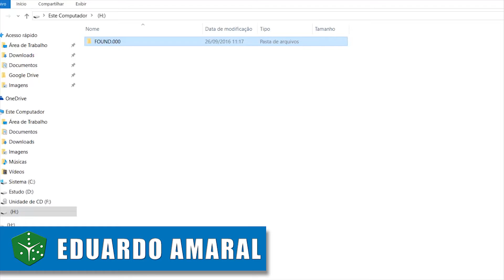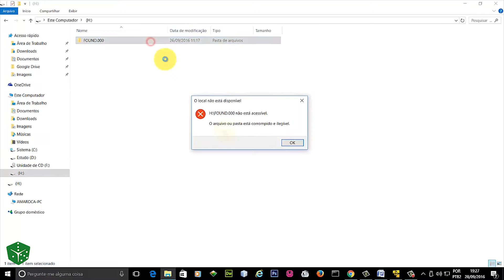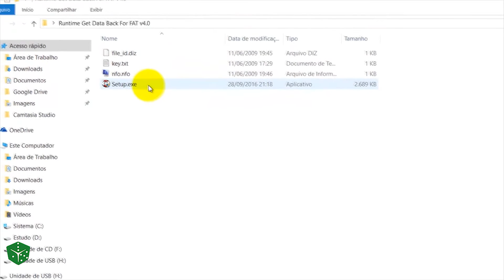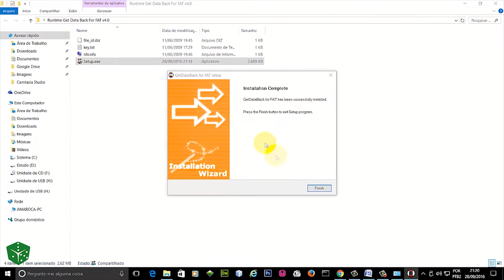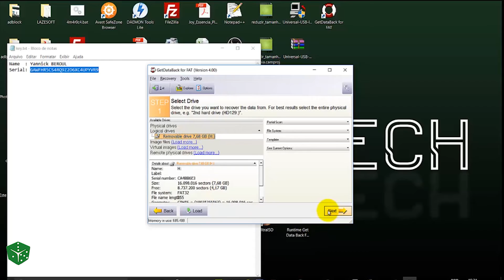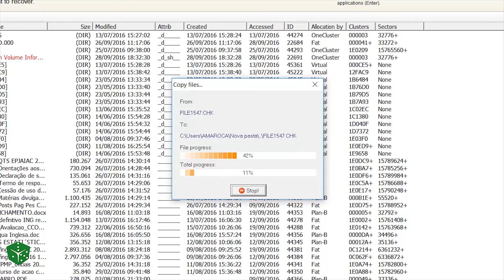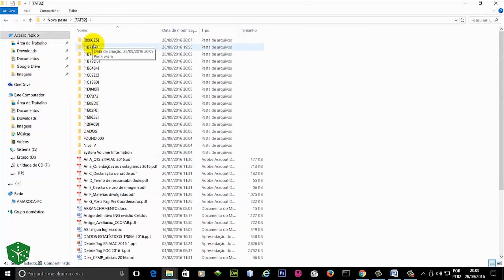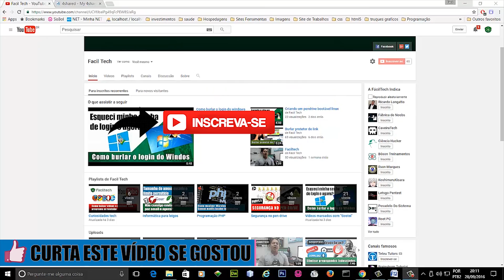Pendrive corrompido - Erro: FOUND.000 não está acessível 😐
Neste vídeo mostro como recuperar dados de um pendrive afetado pelo erro vindo de um vírus ou mesmo de um desligamento inesperado do sistema operacional.

Programas usados no tutorial: GET DATA BACK
Programas usados na Gravação: Camtasia 8
Programa usado na Edição: Premiere Pro CS6